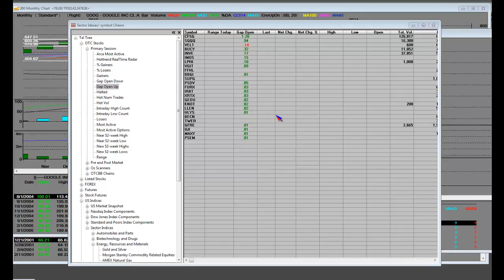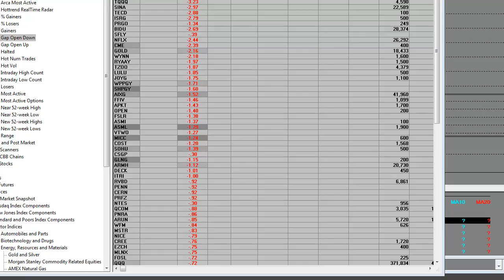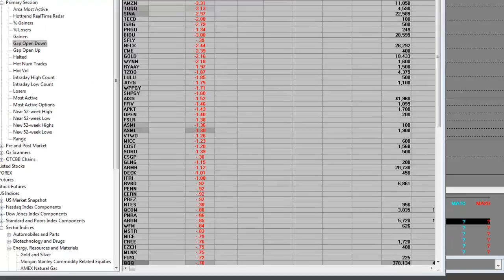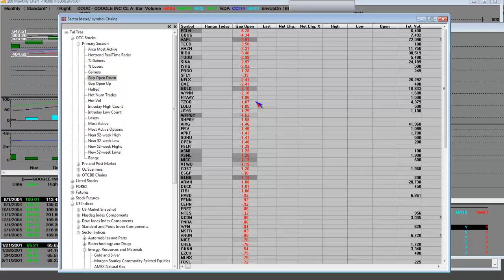Worldwide Stock Market Correction What you Need to Know Nasdaq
Worldwide Stock Market Correction What you Need to Know US Stock Futures Sharply Lower, Tracking Losses In Overseas Markets. World Markets Slide Amid Growth and Debt Worries, World markets were sharply lower Monday amid signs of U.S. economic sluggishness and escalating worries about Europe's debt crisis after Italy and Greece were slapped with credit downgrades. Greece considers deeper spending cut. Oil falls below $98 amid stronger US dollar. ECB's Weidmann warns of rising inflation risk. SMF will look at how "market makers" use the force selling to take out the "stop loss orders" and "margin debt selling" as markets put in a lower low for intraday bounces. The reversal is not done, we're just starting the "stock market correction" and we're seeing volatility return to the markets.

Sony expects $3.2 billion annual loss  reversing its earlier projection of a return to profit, as the electronics giant struggles with production disruptions from Japan's tsunami and a hacker attack on its online gaming service. U.S. trial risks raising tensions with Pakistan. Weak recovery shouldn't stop BOE rate increase. Explosion at China iPad factory shows supply risks. Monday's stocks to watch and analyst act. S&P's Italy warning may fan contagion as Greece cut.

European stocks hit by ash cloud fears. Fears of new civil war in Sudan. The IMF needs to change, whoever becomes its next chief. Libya rebels take diplomatic push to Turkey, Russia. EU Sanctions Syrian President. Mexico Nominates Central Bank Chief For IMF Top Post. Greece Readies Crisis-Fighting Measures as Bond Yields Climb. China's Yuan Snaps Four-Day Rally as Greek Debt Crisis Worsens. German Stocks Retreat; Commerzbank Plunges Amid Share Sale. Yandex Debates Higher IPO Price Range. Tornado Kills 89 in Missouri. How Google Became a Value Stock (GOOG).

Stocks Gapping Down: PCLN CME ISRG GOOG BIDU AAPL SINA AMZN TQQQ TZOO NFLX LULU WYNN DECK PANL FFIV JOYG NTAP SOHU QCOM OPEN MICC CSX

Video on: markets trading stock stocks "technical analysis" trade option options analysis education educational economy business economic news money financial finance chart "stock market" futures market trader "market correction" "stock market correction" worldwide investment nasdaq "market commentary"